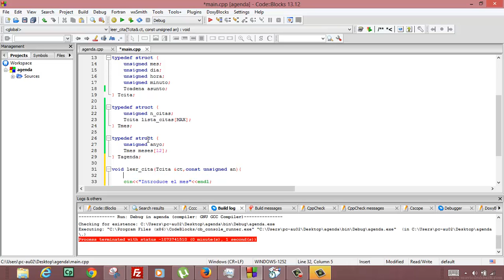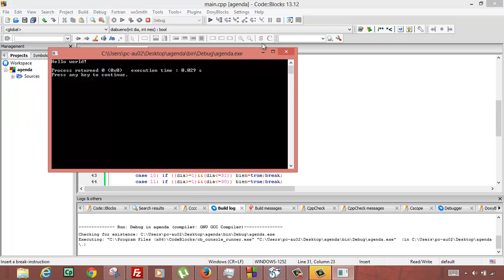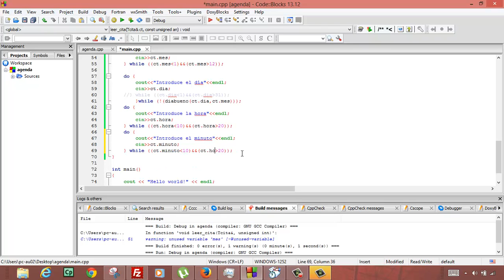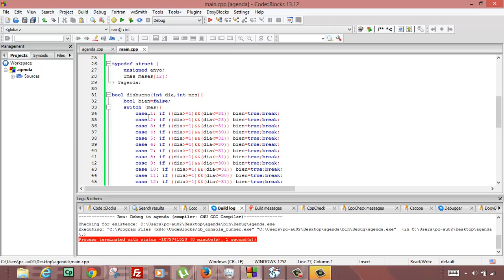Comprobar datos al insertar cita en agenda Programacion C++ Academia Usero Estepona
Comprobar datos al insertar cita en agenda Programacion C++